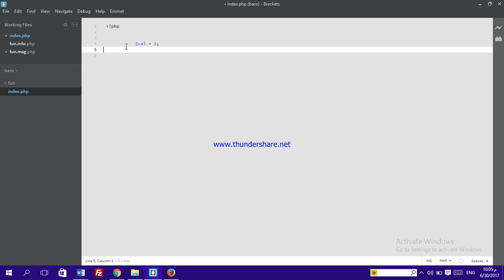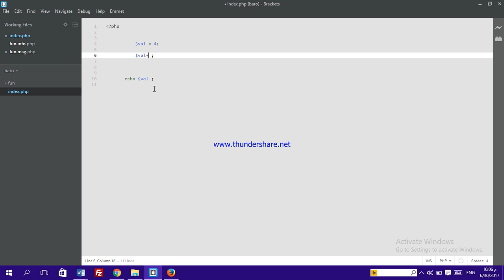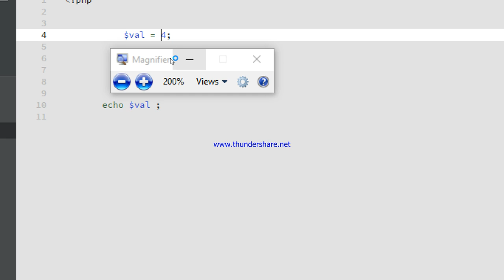php in Somali - increment & decrements